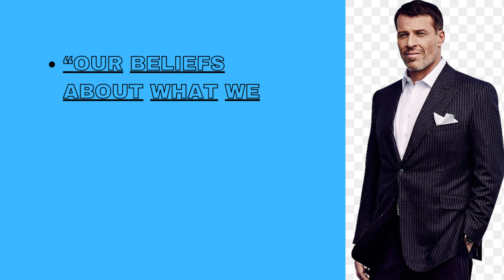TONY ROBBINS QUOTE ABOT LIFE ALWAYS MOTIVATED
TONY ROBBINS QUOTES